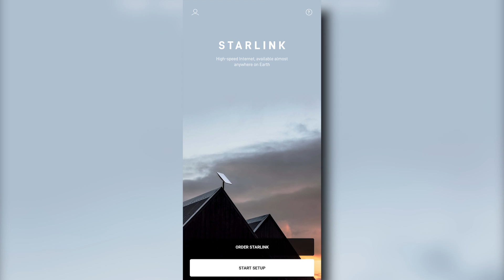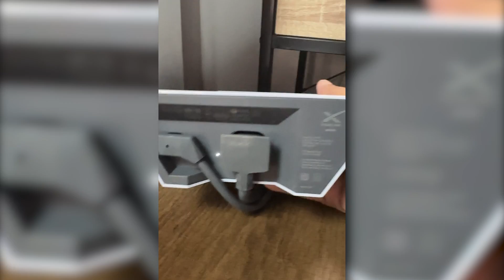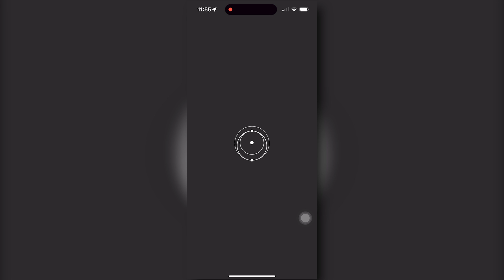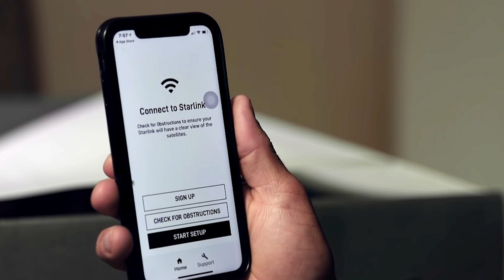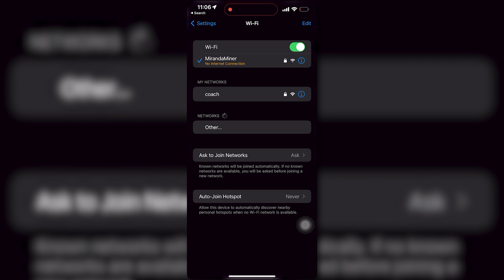Starlink Update How did I get +200 MBPS installation + complete guide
Buy your first bitcoin by creating an account using OKX

PRICE 30,000 hardware, 2,700 per month (parang plan sya sa globe/smart/pldt/converge

The Wi-Fi router is capable of handling up to 100 devices simultaneously, but the actual number of devices that can connect may vary depending on the usage patterns and bandwidth requirements of each device. YES , UNLIDATA sya!

Pwede ba sa Seaman?
There are some technical challenges that need to be addressed to make Starlink work on a moving vessel at sea. One of the main challenges is ensuring that the satellite dish remains pointed at the satellite while the vessel is moving. This requires a specialized tracking system that can compensate for the vessel's motion and adjust the position of the dish accordingly.

Check if Starlink is available in your area: visit the Starlink website and use this link to purchase

Purchase the Starlink Kit: The kit includes a satellite dish, a Wi-Fi router, power supply, and mounting hardware. Around ~P30,000 yung hardware (one time) and P2,700 yung monthly nya.

Choose a location for the Starlink dish:  Pag nasa probinsya ka, or nasa area ka na walang 360 view yung satellte sa langit, DO NOT BUY Starlink.. It needs "unobstructed view" wag MAFOMO
Install the Starlink dish: The installation process for Starlink is straightforward and can be done by most people. The dish comes with mounting hardware and detailed instructions. You'll need a ladder, a drill, and some basic hand tools.

Speed: Starlink promises high-speed internet with speeds ranging from 50 Mbps to 150 Mbps. However, the actual speeds can vary depending on factors like location, weather conditions, and network congestion.

Latency: Starlink's network is designed to offer low latency, which is the time it takes for data to travel from your device to the satellite and back. Starlink claims that its latency is around 20 to 40 milliseconds, which is significantly lower than other satellite internet providers.

Weather conditions: Starlink's network is designed to work in a wide range of weather conditions. However, severe weather like heavy rain or snow can affect the quality of the signal.

Privacy: Starlink collects some data from its users, but it has stated that it takes privacy seriously and does not sell or share user data with third parties.
Other COOL THINGS to know

Starlink is designed to provide internet connectivity to remote and rural areas that do not have access to traditional broadband services.

The Starlink satellites are designed to orbit at a lower altitude than traditional satellite internet providers, which helps to reduce latency and improve the speed and quality of the internet connection.
The Starlink satellites are launched using SpaceX's own rockets, which are designed to be reusable and help to reduce the cost of space launches.
Starlink is testing the use of laser links between satellites, which could help to improve the speed and capacity of the network even further
Starlink has a unique look, with its satellite dishes resembling a sleek, futuristic design that could easily be part of a sci-fi movie.
Starlink has generated a lot of excitement and interest among the public, with many people eagerly awaiting the expansion of its services and the potential it holds for transforming the way we connect to the internet.

ISSUES VS STARLINK
Beta testing: Starlink is currently in beta testing and is only available to a limited number of users in certain regions. This means that there may be limited availability and accessibility in some areas.
Equipment cost: The cost of the Starlink kit, which includes the satellite dish and Wi-Fi router, is relatively high compared to traditional internet equipment. This could make it difficult for some users to afford or justify the expense.
Weather interference: Like traditional satellite internet providers, Starlink is susceptible to interference from severe weather conditions, such as heavy rain or snow.
Light pollution: The large number of Starlink satellites in orbit has raised concerns about light pollution, which can interfere with astronomical observations and affect the natural beauty of the night sky.
Space debris: As the number of Starlink satellites in orbit increases, so does the potential for collisions with other satellites and space debris, which could cause damage and further contribute to the problem of space debris.
Regulatory issues: Starlink's rapid expansion has raised concerns among some regulators and policy makers about the impact it could have on other satellite systems and the need for proper regulation and oversight.
Limited bandwidth: While Starlink is designed to provide high-speed internet, the amount of available bandwidth can be limited, particularly during periods of high usage or network congestion.